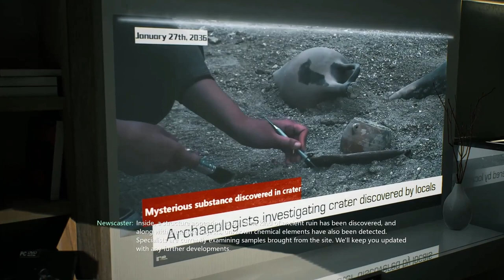BRIGHT MEMORY INFINITE | Gameplay Walkthrough | FULL GAME | No Commentary | All Missions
☢️About☢️
Bright Memory: Infinite combines the FPS and action genres to deliver a high-octane experience. Mix and match available skills and abilities to unleash magnificient combos on your enemies. Your trusted sword allows you to slash through crowds of enemies and even repel their gunfire. The guns you come across in-game can be customized with a variety of ammunitions. Choose between incendiary bombs, sticky grenades, homing missiles, and more to suit your situation.

☢️Gamer☢️
This game is played by SpacingComic3's Team. This includes all missions completed and all monsters killed. As it is not cutlisted so involved multiple times killing. I also have uploaded missionwise parts (3 parts in total). This video includes total game in one video.